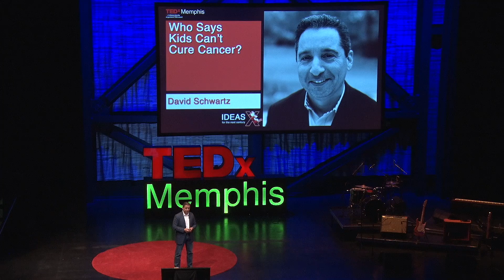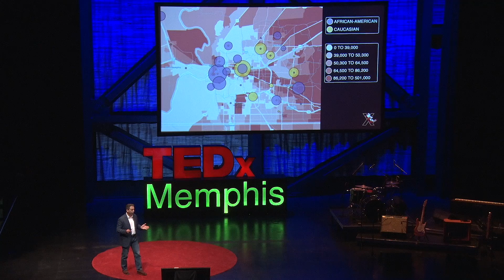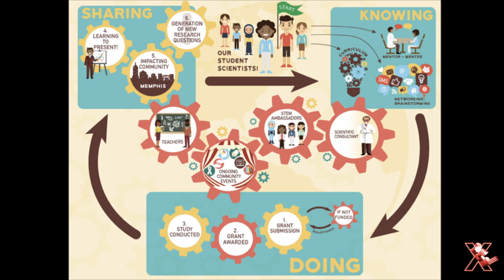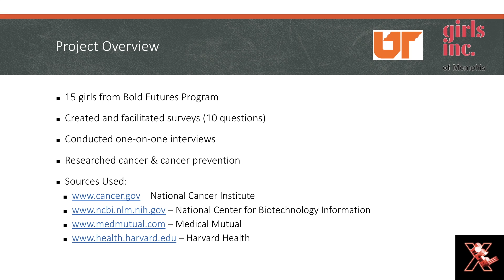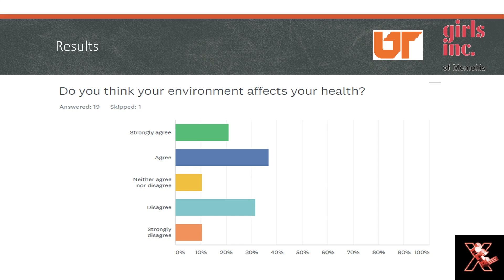Who Says Kids Can't Cure Cancer? | David Schwartz | TEDxMemphis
How do we improve the education (especially STEM exposure), careers, and self-sufficiency of thousands of Memphis children being left behind by inequality? Dr. David Schwartz shares a new partnership between local cancer doctors, researchers, and schools trying to answer this question, while improving cancer care in Memphis. The program gives 6th and 9th graders from all walks of life the chance to submit their own cancer research grant applications, lead scientist-mentored community health projects, and present their results to local and national audiences. They anchor our kids’ exploration to a rich interactive curriculum covering scientific theory and methods. Research topics are limited only by our kids’ imagination, and can include mobile health tech, engaging healthy student peer behavior, and preventing chronic conditions associated with cancer (e.g., obesity, diabetes) in their neighborhoods.

Who says kids can’t cure cancer?  Not me.  This talk was given at a TEDx event using the TED conference format but independently organized by a local community.